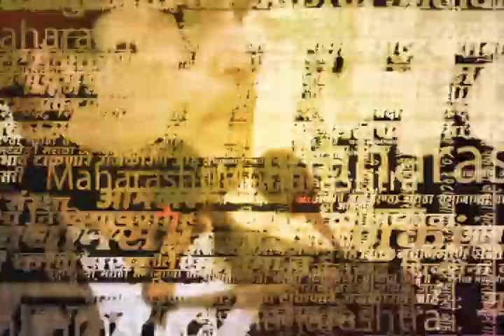Manoj jarange Patil News | 24 डिसेंबरला मराठ्यांना आरक्षण मिळणार? जरांगे काय म्हणाले...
Manoj jarange Patil News | 24 डिसेंबरला मराठ्यांना आरक्षण मिळणार? जरांगे काय
म्हणाले...

Uploaded by : Ss